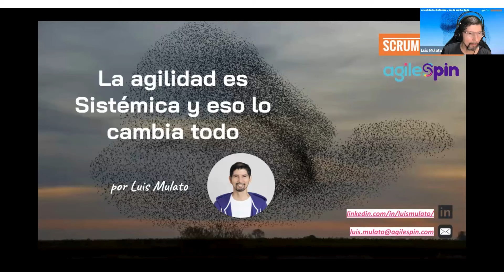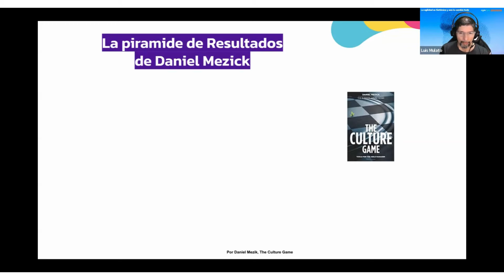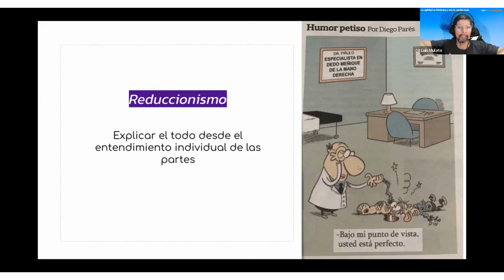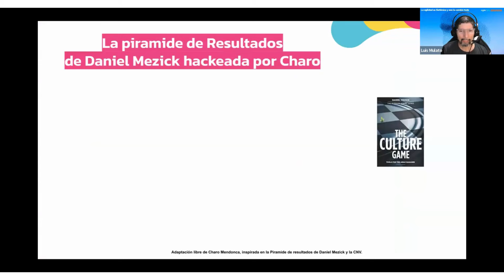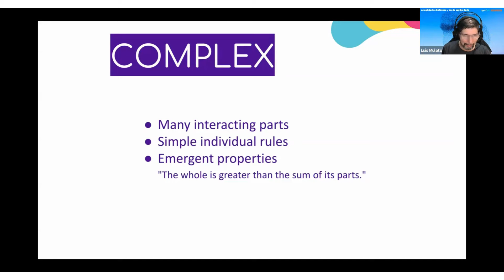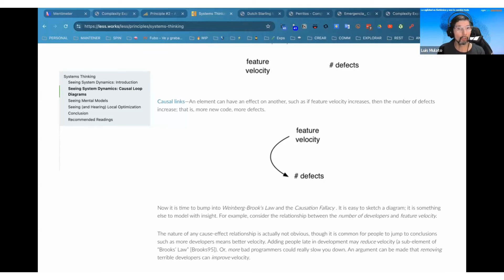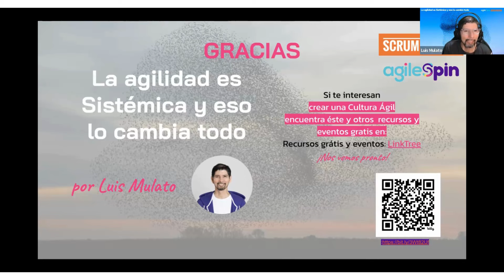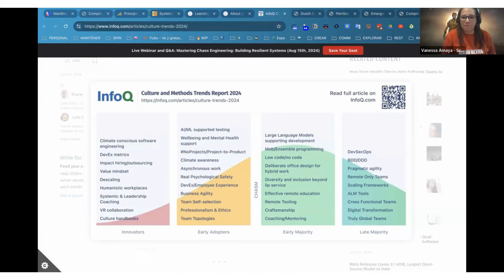La agilidad es sistémica y eso lo cambia todo - Luis Mulato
La agilidad empresarial va más allá de implementar nuevas prácticas y herramientas; es un cambio profundo en la forma en que una organización piensa, actúa y se adapta.

Reconocer la naturaleza de la agilidad es fundamental para una transformación efectiva. La agilidad no es un destino, sino un viaje continuo que implica flexibilidad, colaboración y aprendizaje constante. Una transformación ágil exitosa requiere un entendimiento claro de cómo las diferentes partes de la organización interactúan y se afectan mutuamente. Solo al comprender y aceptar esta naturaleza dinámica, las empresas pueden crear entornos que fomenten la innovación, mejoren la eficiencia y respondan rápidamente a las cambiantes demandas del mercado.

Cuando decimos que algo es sistémico, nos referimos a que está interconectado y depende de una red de elementos que se influyen mutuamente. En el contexto de la agilidad empresarial, entender su naturaleza sistémica es crucial. Esto implica reconocer que cada cambio, por pequeño que sea, puede tener repercusiones significativas en otras áreas de la organización. La agilidad sistémica requiere una visión donde se consideren tanto los procesos internos como las interacciones externas.

Las decisiones no se toman de forma aislada, se evalúan en función de su impacto global. Este enfoque permite identificar y abordar problemas antes de que se conviertan en obstáculos, asegurando una adaptación fluida y sostenida en el tiempo.

En esta Agile Talk aprenderás más sobre la esencia sistémica de la agilidad para aprovechar cada cambio, sin importar lo pequeño que sea, para elevar el impacto en la transformación y sobre todo, en los resultados.